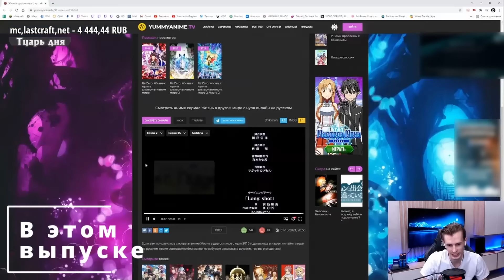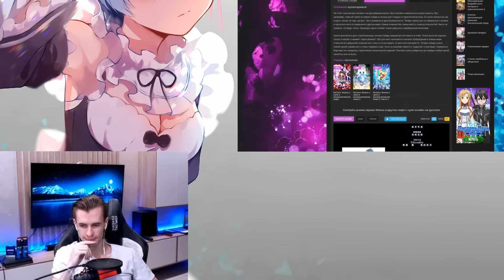Заквиель смотрит аниме Re:Zero #10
Поддержать выход новых видео, а также получить ранний доступ к нарезкам без цензуры и приближений можно
Реакция Заквиеля на аниме "Re: Zero. Жизнь с нуля в альтернативном мире".
Сезон 2. Серии: 20-25
Озвучка: AniLibria

Также вы можете воспользоваться таблицей со всей необходимой информацией (включая ссылки)

Таймкоды:
00:00 Превью
00:24 История Святилища
05:38 Упрямый Розвааль
08:31 В дорогу!
09:34 Желание Рам
10:40 Ошибка Розвааля
12:46 Рам идет в атаку
15:21 Возвращение Эльзы
16:20 Воссоединение
18:17 Гарфилд против Эльзы
19:12 Беатрис
20:52 Хозяйка зверей
22:36 Немыслимое настоящее
26:23 Поддержка
27:24 Сила науки
29:06 Третье испытание
29:43 Минерва
31:21 Минус барьер
32:01 Маг земли
32:48 Брутальная жестокость
35:04 Козни Розвааля
35:26 ДА ТЫ НЕ МОЖЕШЬ ЛЮБИТЬ МЕНЯ..
37:02 Корень зла
38:00 Я все сделал 35 минут назад
39:02 Сима исполняет долг
40:19 Не сдавайся, Розвааль
41:07 История Беатрис
42:32 (Не) Тот человек
46:12 Эффектное появление
47:10 Великий кролик
49:08 Гробница Ехидны
51:03 Очень важный разговор
52:29 Наказание
53:14 Клятвенная метка
54:17 Извиняйся, Роз
54:45 Желание Розвааль
55:29 Рыцарь Эмилии
58:34 Итоги от Зака